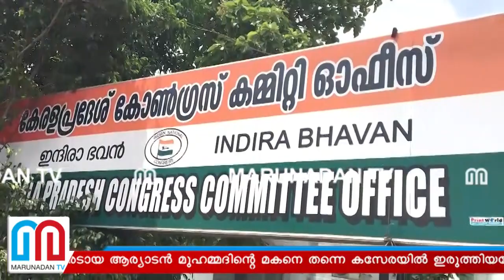അങ്ങനെ ആര്യാടന്‍ ഷൗക്കത്ത് ഡിസിസി പ്രസിഡന്റായി I Aryadan shoukath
രാഹുലിന്റെ കേരള പര്യടനത്തിന് മുമ്പേ എല്ലാം ക്ലിയർ ആക്കണം; എ.കെ.ആന്റണി കണ്ണുരുട്ടിയതോടെ പത്തി മടക്കി മുസ്ലിംലീഗ്; മിന്നൽ വേഗത്തിൽ ശനിയാഴ്ച രാത്രി തന്നെ ആര്യാടൻ ഷൗക്കത്തിനെ മലപ്പുറം ഡിസിസി അദ്ധ്യക്ഷനാക്കാൻ കത്ത്; ലീഗിന്റെ കണ്ണിലെ കരടായ ആര്യാടൻ മുഹമ്മദിന്റെ മകനെ തന്നെ കസേരയിൽ ഇരുത്തിയപ്പോൾ കോൺഗ്രസിന് ആശ്വാസം